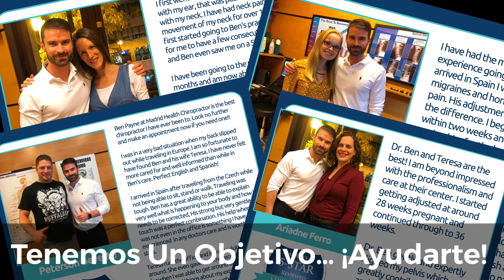En Tu Primera Cita - Madrid Health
Quiropráctico en Madrid, Dr Ben Payne de Madrid Health.